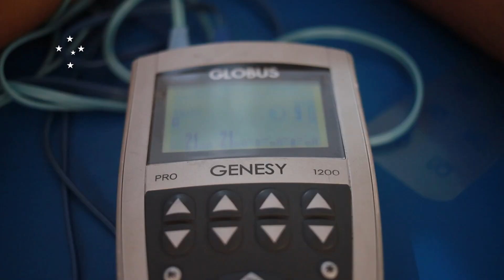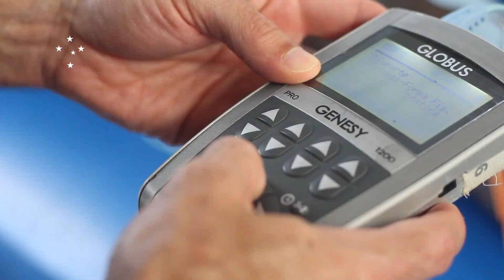Departamento de Saúde do Cruzeiro registra baixos índices de lesões e de contaminações por Covid-19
Mesmo com o atípico cenário de pandemia mundial, o Departamento de Saúde do Cruzeiro registrou baixos índices de lesões e de testes positivos para a Covid-19 no ano de 2020, alguns dos melhores do Clube nos últimos anos.

O trabalho multidisciplinar foi pautado especialmente na prevenção de lesões e na conscientização dos atletas para o respeito aos protocolos de saúde.

No total, foram registradas apenas 17 lesões durante a temporada, sendo que dez delas ocorreram no delicado período de retomada do futebol, após os atletas ficarem inativos durante diversas semanas.

Já em relação aos testes, o Cruzeiro registrou abaixo de dez casos positivos em mais de 2 mil exames feitos ao longo de 2020.

Imagens: Marco Ferraz e Gustavo Aleixo
Edição: Marco Ferraz

GARANTA O SEU INGRESSO DIGITAL E CONCORRA A CAMISAS OFICIAIS DO CRUZEIRO

OPERAÇÃO FIFA
FAÇA SUA DOAÇÃO A PARTIR DE R$ 1,00